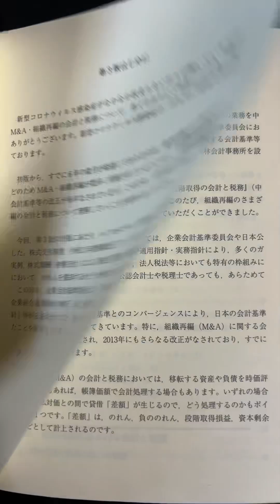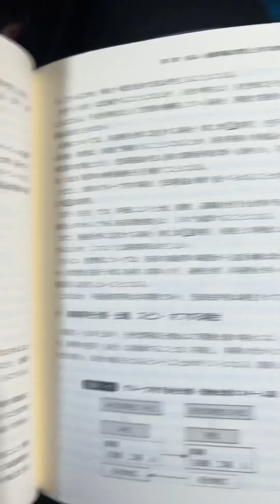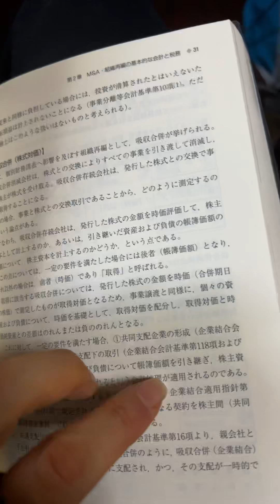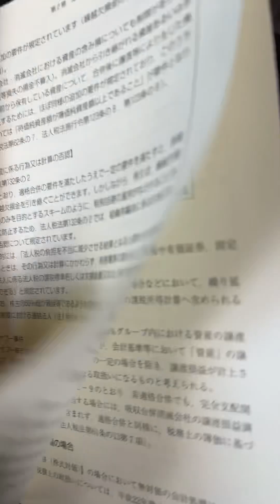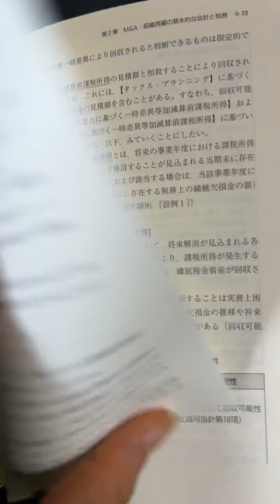2024年5月29日